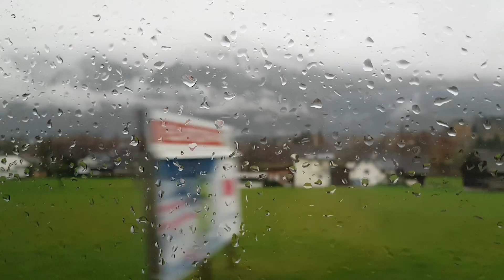Perjalanan ke Hallstatt Austria 2